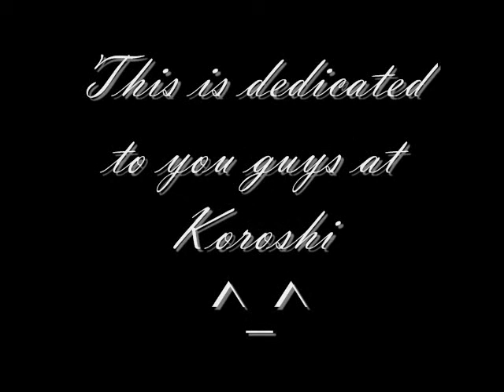Koroshi Video Tour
This is for the role-play, Koroshi Academy at neoRPG. Since majority of the role-players can't really play w/ the tour program I made w/ RPG Maker VX, I made this for them. The song playing is 'Shuffle' by Okui Masami from the Japanese Yu-Gi-Oh. I put some comments in to make it less boring... How many clowns are there? :-D